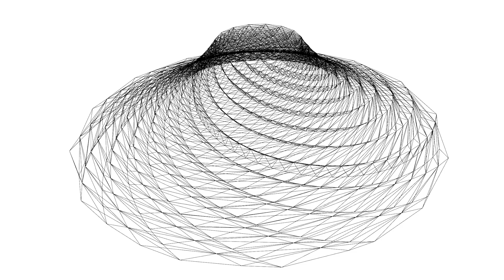HackadayU: Designing with Complex Geometry with James McBennett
Join HackadayU for Designing with Complex Geometry with James McBennett!
Classes are Tuesdays at 6:00pm EST, starting on May 4th, 2021.

HackadayU is an alternative grad school for hardware folks, software people, creative thinkers, and engineers. HackadayU aims to inspire people to gain new skills, grow their careers, and most importantly, have fun learning alongside of experienced engineers. Classes are pay-as-you-wish, with all proceeds going to charities that feed, house, or educate others. Hackaday's parent company is Supplyframe.